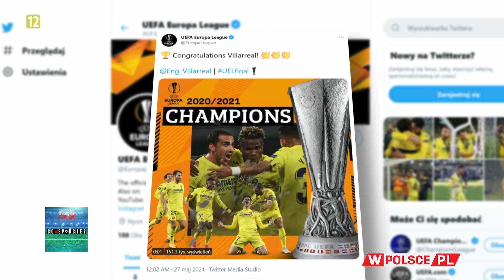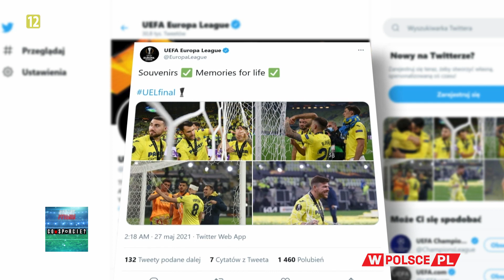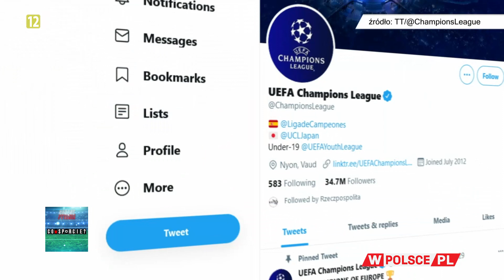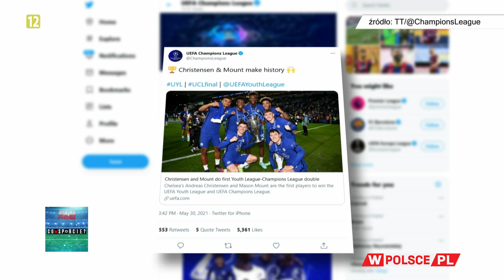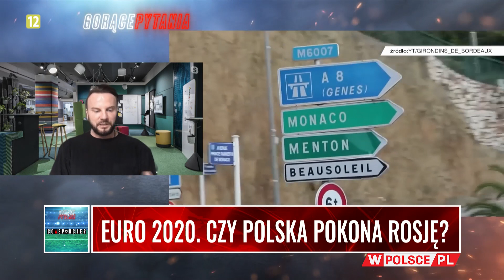Co wSporcie: EURO 2020. CZY POLSKA POKONA ROSJĘ?